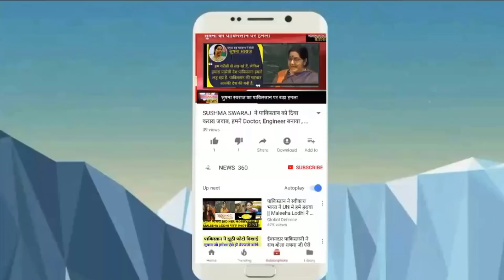Gujrat Election Result:- जानिए कौन जीत रहा गुजरात मोदी या राहुल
Gujrat Assembly Election 2017 Opinion Poll